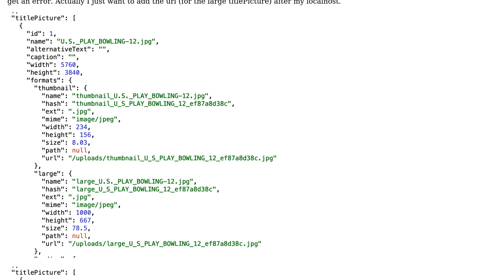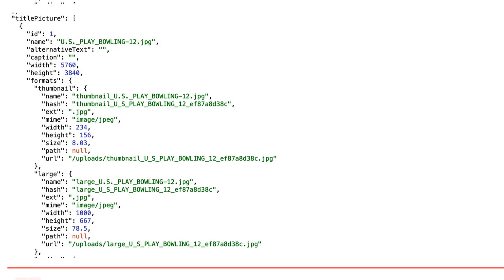How to reference Image Component in Next JS from Strapi API?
With thanks & praise to God, and with thanks to the many people who have made this project possible! You are responsible for your own actions.